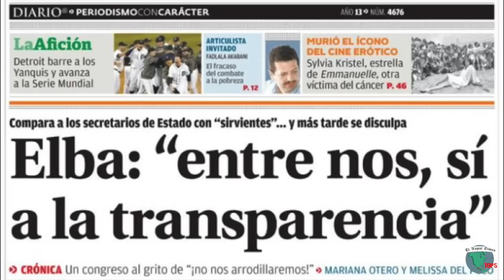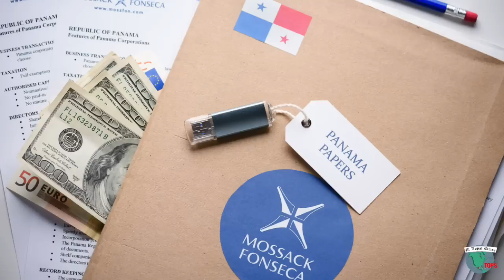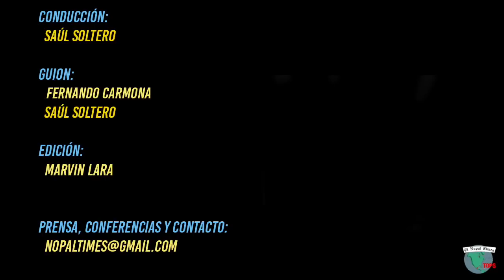Los 6 periodistas más chayoteros de México / El Nopal Times Tops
No es un secreto que en México los medios de comunicación tradicionales distorsionan la realidad y tratan de defender lo indefendible con la finalidad de cumplir las exigencias de sus televisoras, periódicos o incluso por sus propios intereses personales, pues ha sido una amplia tradición que los diversos políticos y gobernantes pagan y corrompen periodistas para maquillar las noticias, destacar logros o ayudar a hacer las campañas políticas.

Por eso hoy te presentaos un recuento de los 7 periodistas más chayoteros de México:

6) Carlos Loret de Mola.
5) Paola Rojas.
4) Ricardo Alemán.
3) Ciro Gómez Leyva.
2) Adela Micha.
1) Joaquín López Dóriga.